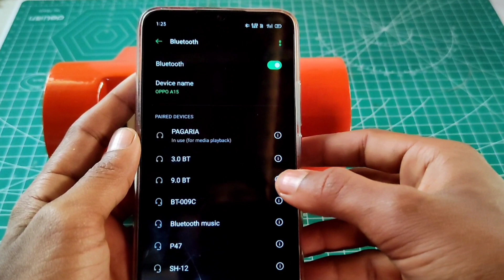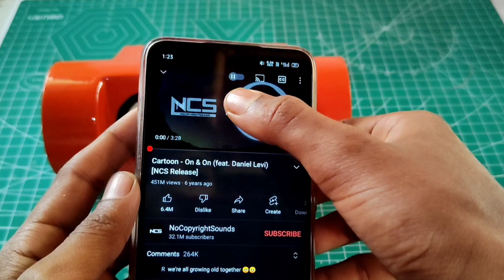How to make DIY Boombox bluetooth speaker from PVC pipe.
Hello friends, in this video I'm going to show you how to make a DIY Boombox bluetooth speaker from pvc pipe.

MATERIALS:-

1. 3w 4ohm speaker - 2pcs:-

2. FM Bluetooth amplifier panal:-

3. 18650 lion battery:-

4. TP4056 module:-

5. 5v usb socket:-

6. switch:-

7. weaire:-

8. super glue

9. 75mm pvc pipe

10. colour